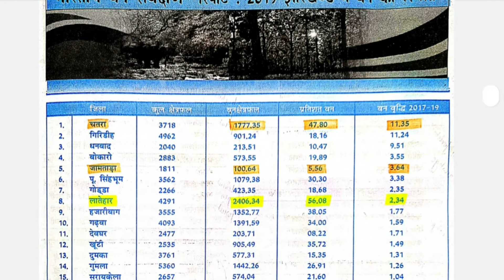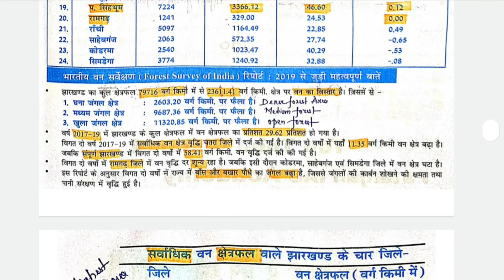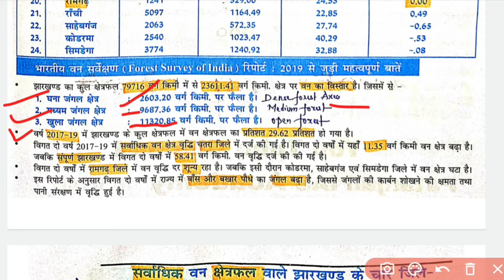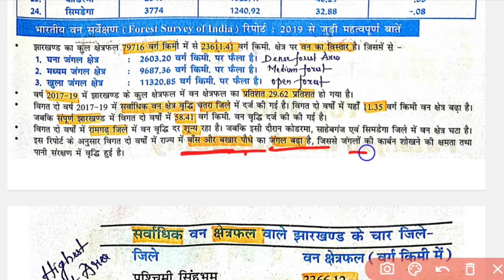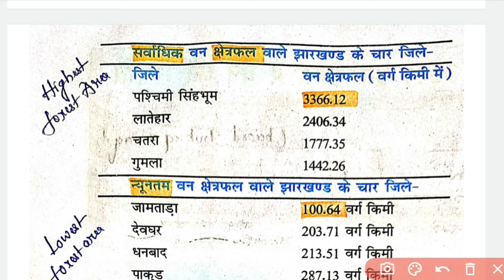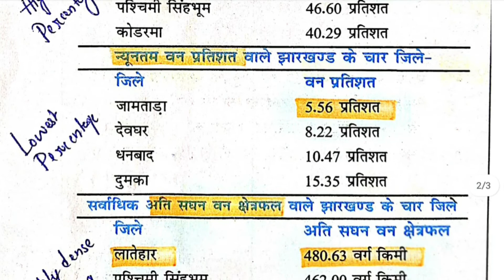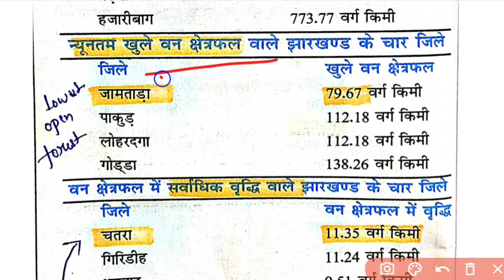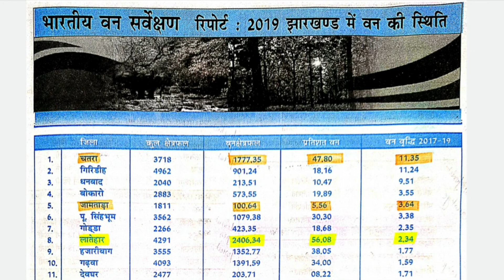Jharkhand Forest Report 2019 🌲📑। झारखंड वन स्थिति रिपोर्ट 2019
🔥THIS LECTURE  COVERS JHARKHAND FOREST REPORT ।

🔵This lectures series helpful for upcomming JPSC,JSSC and other JHARKHAND examinations.

🟢TOTAL 7000+ QUESTIONS WILL BE COVERD UNDER THIS LECTURE SERIES.